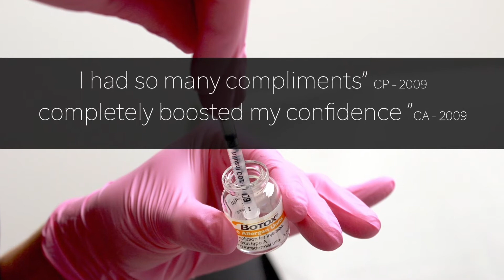Remarkable Botox results Explained by Dr MJ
Discover the remarkable botox treatment taking Liverpool by storm in 2020. Botox is a simple, inexpensive treatment that works for literally everybody.

Dr MJ explains everything you need to know about this procedure.  To speak to her in an online consultation follow the link: